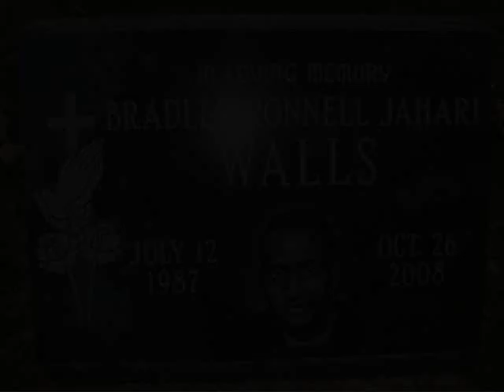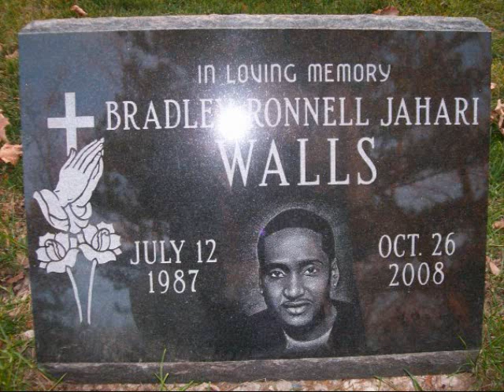D-WiLL- Letter To Bradley Walls [2009]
r.i.p to ma nigga b-rad we love u and miss u